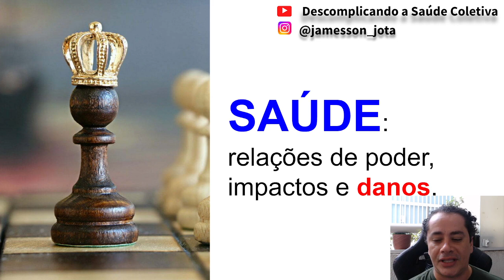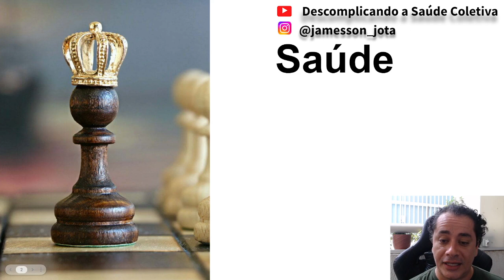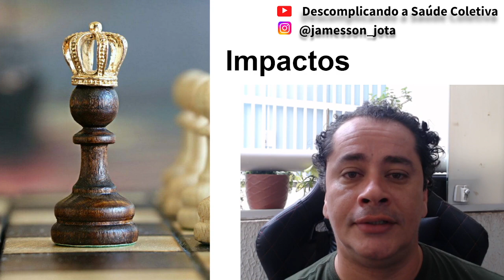Saúde: relações de poder - impactos -danos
Em 2023, você ainda fala: "Meu enfermeiro? Meu paciente?"
Vamos falar sobre isso!